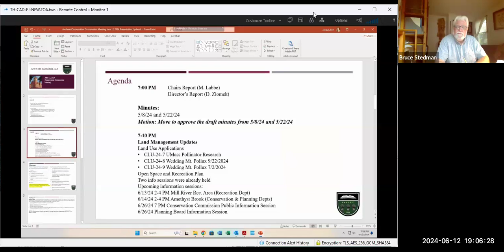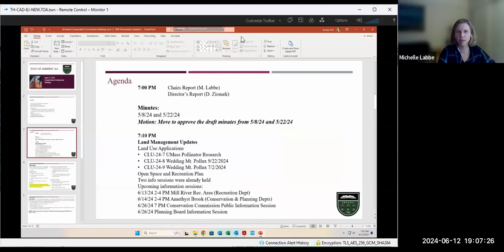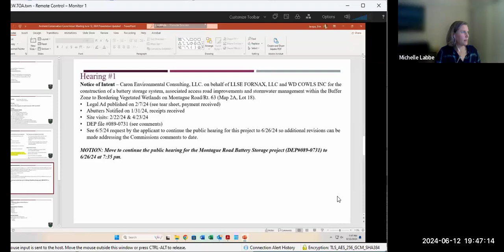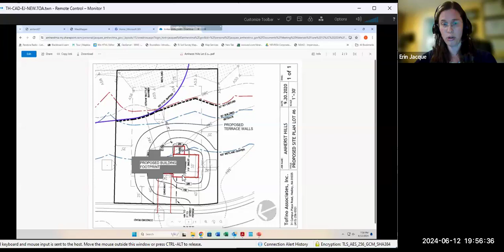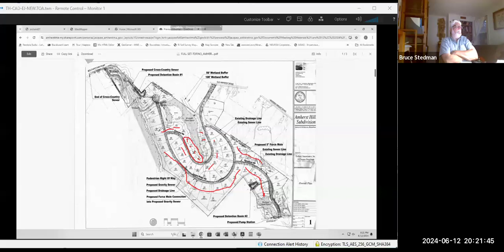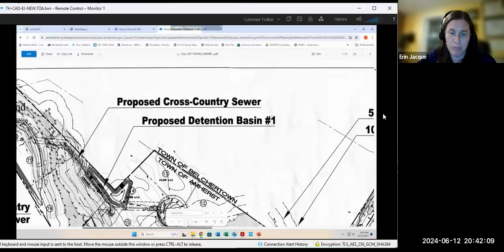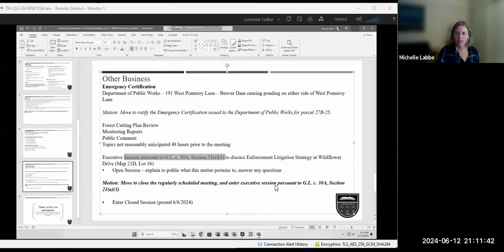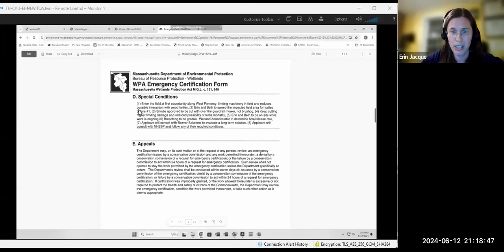Conservation Commission Meeting Jun 12, 2024